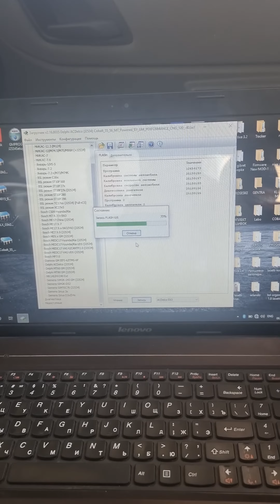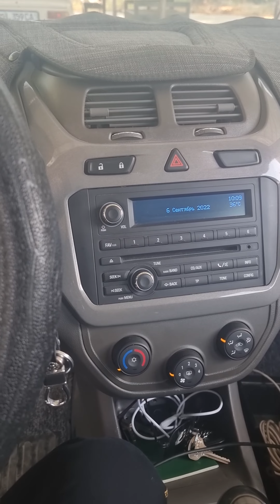🚘Shevrolet Cobalt MT kamchiliklari programma orqali to'g'irlab berildi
🚘Stage proshivkalar📈⚡️🚀
🔧GBO-3-4 tamirlash
🔧Injiktor tozalash
🔧 GBO-3-4 ustanovka